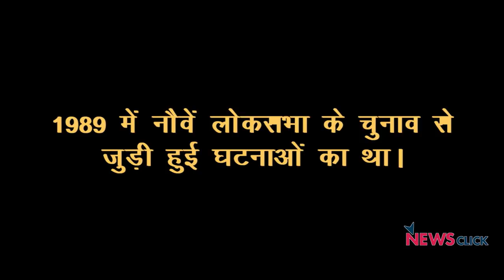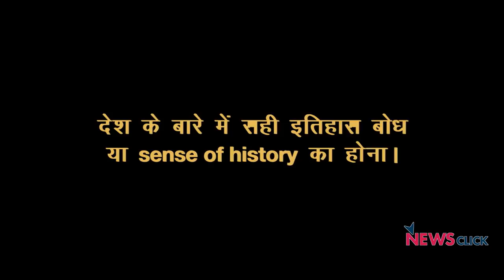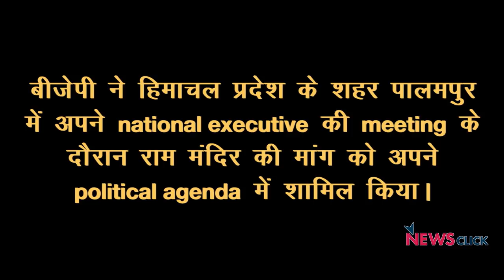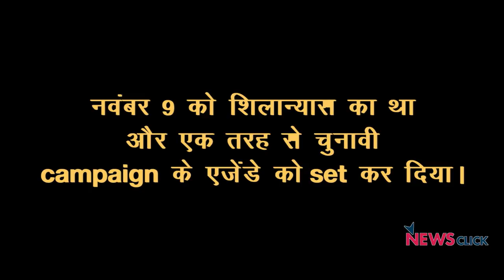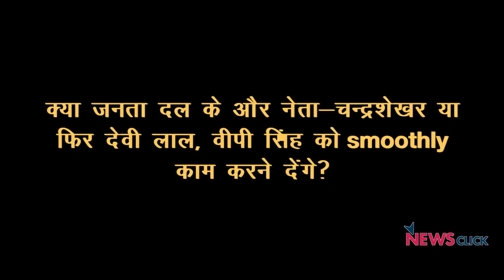सन 1989: वह साल जिसने देश बदल दिया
इतिहास याद करते रहना जरुरी है। वह हमें याद दिलाता है कि वर्तमान में पैदा हुए हालातों के बीज कहाँ बोए गए थे। ऐसे अनेक इतिहास दफ़्न हैं 1989 में जिसने देश के सामाजिक राजनीतिक ढांचे को बदल दिया। नज़र डाल रहे हैं एक बार फिर नीलांजन